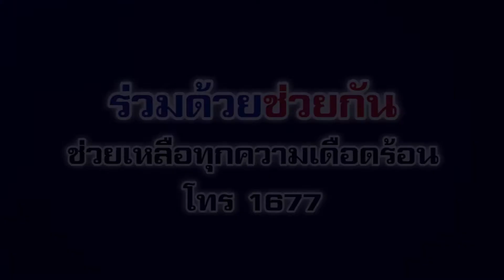หน่วยงานช่วยที! เสาไฟฟ้าเอียงเสี่ยงล้มชุมชนสุเหร่าดอนสะแก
เสาไฟฟ้าต้นนี้ตั้งอยู่ภายในบริเวณชุมชนสุเหร่าดอนสะแก ท้ายซอยลาดพร้าว 96 เขตวังทองหลาง เนื่องจากก่อนหน้าที่ได้ถูกรถเกี่ยวสายไฟดึงตัวเสาจนเอียงน่าหวาดเสียว ที่อันตรายคืออยู่ใกล้หอพัก มีประชาชนและเด็กๆ ผ่านไปมาพลุกพล่าน ตัวแทนชุมชนให้ข้อมูลว่าเสาไฟฟ้าเอียงมานานแล้ว อยากให้หน่วยงานเร่งแก้ไข

ซึ่งร่วมด้วยช่วยกันได้ประสานกับเจ้าหน้าที่การไฟฟ้านครหลวงเขตลาดพร้าว เพื่อเตรียมประสานฝ่ายเกี่ยวข้องเข้าดำเนินการต่อไป

ร่วมด้วยช่วยกัน ช่วยเหลือทุกความเดือดร้อน โทร. 1677